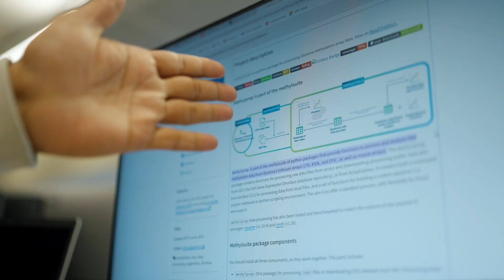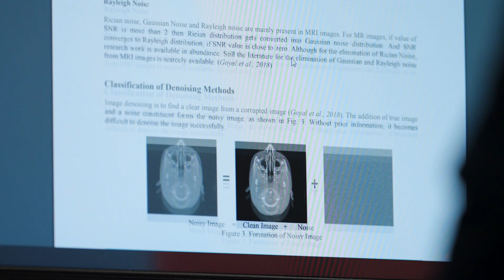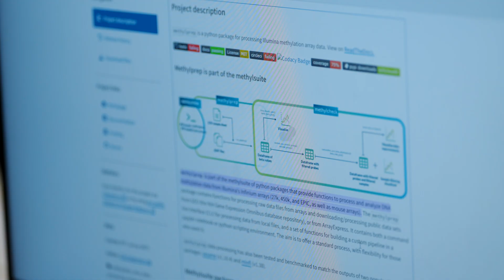MSc Artificial Intelligence | Queen's University Belfast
In the last decade the advances in Artificial Intelligence have made it at the forefront of technology, with many advances improving our daily lives.

Such is its importance that AI has become a national priority in many countries, including the UK, US, China, and India. As a result, there is a huge demand for specialist graduates with advanced AI knowledge and skills.

Studying MSc Artificial Intelligence at Queen’s provides you with the building blocks required for a career in the AI sector, as a researcher or an engineer.

Course Structure
Through a combination of lectures, tutorials, and practical learning you will investigate the fundamentals of AI and the latest AI technologies. By familiarising yourself with the main areas of AI that are already being used in industry you will be primed to push this learning even further. With each module acting as a building block that allows you to work towards a themed research project.